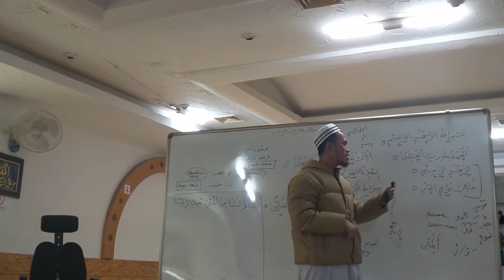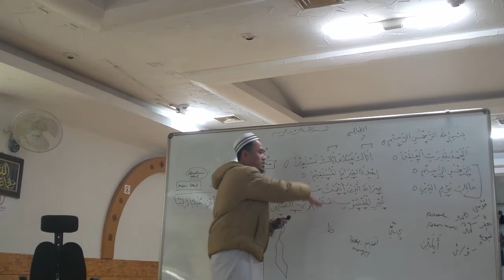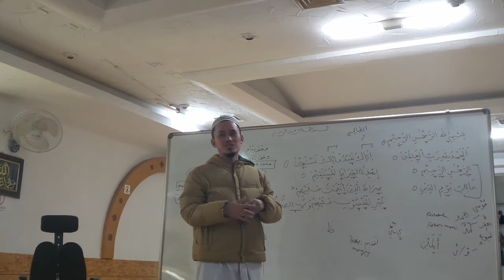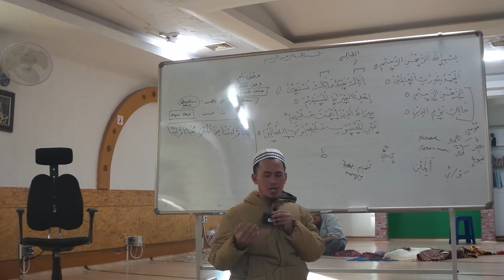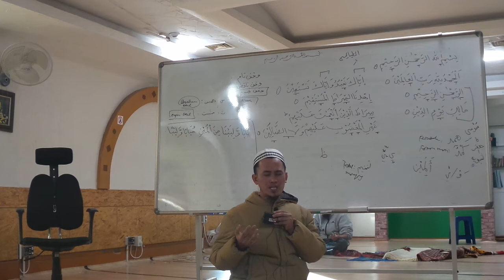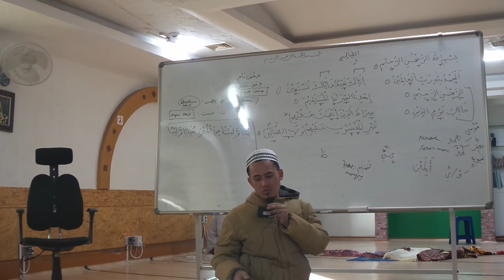Talaqqi Surah Al Fatihah. Bag 6.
Ustad Agus Salim